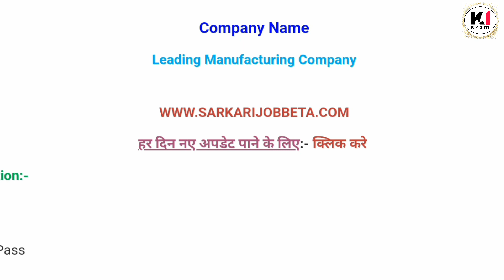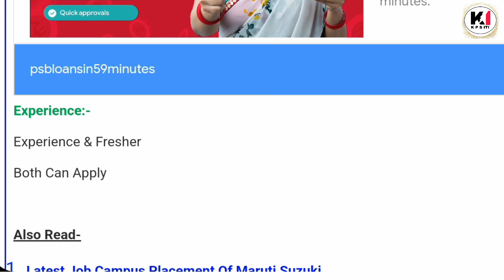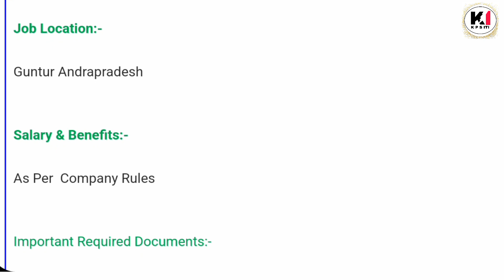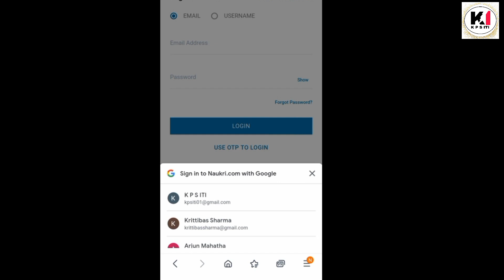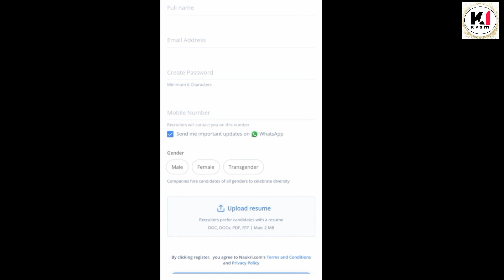Leading Manufacturing Privet Limited New Job Vacancy October 2022 |Permanent Job ITI And Diploma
10th pass campus job
12th pass campus job